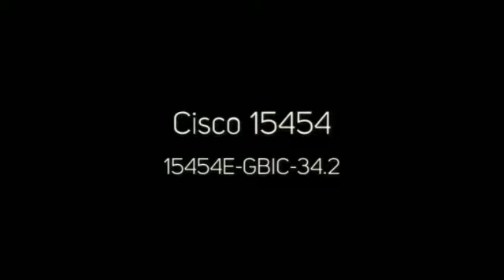We buy/sell used CISCO 15454E GBIC 34.2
WE BUY/SELL CISCO 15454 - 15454E-SFP-L161, 15454E-TCC2P-KP, 15454-TCC2P-K9, 15454 OSCM, 15454 GBIC 34.2,

Cisco = $$$ CASH for YOUR used equipment. Looking to buy??